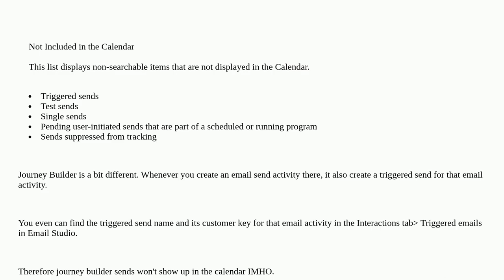Salesforce: Emails sent via Journey don't show up in the Marketing Cloud Calendar?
Emails sent via Journey don't show up in the Marketing Cloud Calendar?

A special thanks goes out to the awesome community

  email marketing-cloud journeybuilder